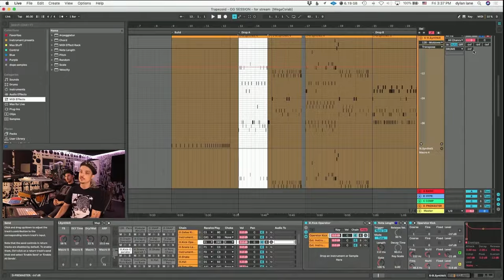iLL.Communication: Kraddy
Like a Feather Remix EP with Eko Zu and Kraddy ft. Kill Will is out now! Find Like a Feather remixes with Dimond Saints, Opiuo, iLL.Gates, Champagne Drip, Bachelors of Science and C.H.A.Y.

In this episode of ill.Communication, Kraddy talks about his excitement for the Like a Feather Remix EP, his music style, influences and music production techniques with ill.Gates.

Watch how to flip a sample 4 different ways!!!

ill. Gates "The Breakthrough" Workshop

!!!LOTS OF LOVE DOJO FAM!!!